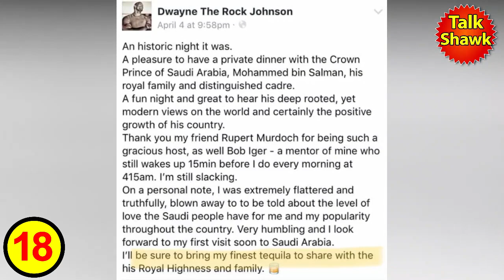20 Interesting Facts About The Rock | دنیا کا سب سے محنتی انسان | TalkShawk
In today's video we have brought you list of some of the most interesting, amazing and unknown facts about the famous WWE superstar and Hollywood Actor Dwayne "The Rock"  Johnson.

Enjoy the video and dont forget to leave the feedback in the Comments.

1)This video has no negative impact on the original works (It would actually be positive for them)
2)This video is also for teaching purposes.